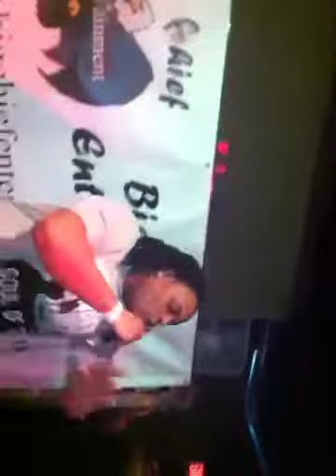Bravo live at the industry open mic showcase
Ats/bigchiefentertainment